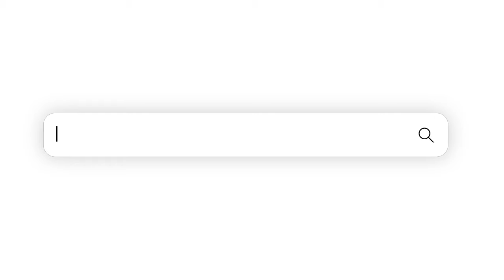National ASL Interpreting Census Survey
CEO Grieser: Hi! I'm Star Grieser, the CEO of RID. You answered, we listened! Recently, we sent out a brief survey asking about your top five concerns in the field of ASL interpreting. These concerns were: earnings, interpreter training programs, business practices, state licensure, and lastly, testing. We will now focus on the these domains.

Dr. Wright: Hello, everyone! I'm Dr. Jordan Wright, Director of Communications at RID and the Primary Investigator for our National Research Study. I hold a Ph.D. from Gallaudet University, and my expertise is in research design and methods. I’m excited to introduce both our team and this critical study.

Meet the Team: Our Project Manager, Joni Hedrick, is a certified interpreter with over 25 years of experience and previous project management work at Gallaudet.

Research Integrity – IRB Approval: Our study is approved by an Institutional Review Board (IRB) at Rochester Institute of Technology. An IRB is a committee that reviews research involving human participants to ensure their rights and safety are prioritized. They oversee the ethical aspects, such as informed consent, and confirm the study meets rigorous standards for fair and respectful treatment, especially for any vulnerable groups. This approval adds credibility and accountability to our study.

Study Timeline: This project is a massive, careful undertaking that will unfold over time. Your input is essential! We’re currently rolling out the national survey and preparing for 18 focus groups. We’ll share data at the RID National Conference in Minneapolis.

Domain Survey Results: In the recent domain survey, participants were asked to rank the top 5 domains within interpreting. This feedback has helped us shape the national survey, which includes 70 questions and takes less than 20 minutes to complete.

National Survey and Focus Groups: The national survey is now ready and open to all interpreters—both RID members and non-members. The survey questions were carefully crafted and vetted by four subject matter experts who are practicing interpreters and leaders in the field. We also have focus groups planned, with compensated participation.

Get Involved: Please click the link to start the national survey, and remember to share it with colleagues!

CEO Grieser: RID's purpose is to advocate for quality and effective communication access in all spaces where diverse, deaf, intersectional lives are impacted. From all of us here at RID, thank you!